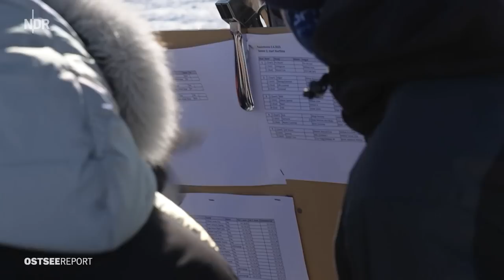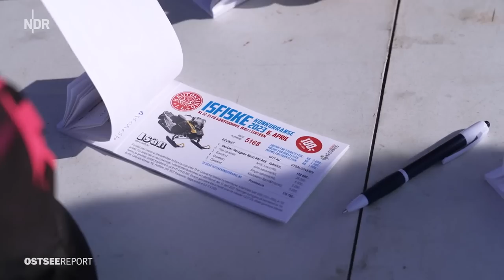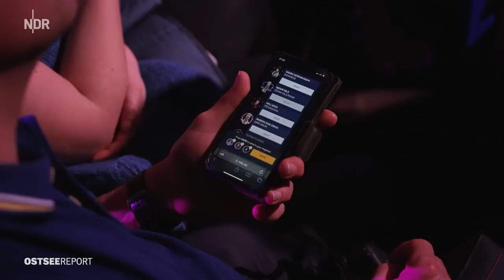Frühling in der norwegischen Finnmark | Ostseereport | NDR Doku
Der Winter in der Finnmark in Nordnorwegen ist lang, sehr lang. Er beginnt im September und endet erst im Mai. Im Grunde gibt es jenseits des Polarkreises nur zwei Jahreszeiten: Sommer und Winter. Herbst und Frühling dauern oft nur wenige Tage. Nach den langen dunklen Monaten warten die Menschen im hohen Norden jedes Jahr sehnlichst auf Licht, ein bisschen Wärme, Temperaturen über dem Gefrierpunkt.

Der Einstieg in den Frühling wird in der Finnmark groß gefeiert. Mit den letzten Schneewochen wird in Kautokeino zu Ostern der Frühling erwartet. Mit einem großen bunten Fest der Sámi. Hunderte Besucher treffen sich in traditioneller Kleidung, dem Gákti, zu einem Fest mit Markt, Musik, Rentierrennen und Wettbewerben wie Lasso werfen und Eisfischen. Kein Touristenfest, sondern ein Festival der ethnischen Minderheit, die in Norwegen immer noch um Anerkennung ringt.

Das Filmteam erlebt den Macher hinter dem Festival, Ol Johan Gaup. Ein ganzes Jahr lang hat er das Festival geplant und hofft in den letzten Stunden vor dem Start, dass das Sámi-Fest gelingen wird. "Das ist hier keine bunte Show, sondern zeigt, wie wir jetzt leben. Wir Sámi haben uns schon immer in den Tagen um Ostern getroffen. Unser Fest ist schon sehr einzigartig.", so Ol Johan.

Zum Easter Festival in der Finnmark gehört auch der SGP, der Sámi Grand Prix. Im Grunde der ESC für die Samen. Mit einigen Variationen: Wer teilnehmen möchte, muss Texte in samischer Sprache schreiben und singen. Und außerdem gibt es neben der Kategorie "Bester Song" noch die Möglichkeit als Yoiker oder Yoikerin teilzunehmen. Der Yoik ist der traditionelle Obertongesang der Samen. Auch hier wird es am Ende einen Sieger oder eine Siegerin geben. Der "Ostseereport" trifft zwei der Teilnehmenden: Máret Áile tritt in der Sparte "Popsong", Anders Isak in der Kategorie "Yoik" an. Máret Áile ist mit 18 Jahren die jüngste Teilnehmerin beim Sámi Grand Prix. Beide Künstler haben gute Chancen auf den Sieg, aber auch die Konkurrenz ist stark. Das Filmteam fiebert mit bei den Proben und der abendlichen Entscheidung um die Kandidaten für den Sieg 2023, erlebt die Künstler Backstage und auf der Bühne.

Auch Aslak Sokki ist mittendrin im Frühlingsfest der Samen. Er ist Rentierhirte und betreibt darüber hinaus eine Art Adventure-Camp für Samen. Abseits der Straßen, nur mit dem Schneemobil zu erreichen, bereiten sich hier Teilnehmer für die Rentierschlittenrennen und die Lasso-Wettbewerbe vor. Zum Essen versammeln sie sich im Lavvu, dem traditionellen Zelt der Samen, mit denen die Familien den Rentierherden auf deren Wanderungen in früheren Zeiten gefolgt sind.

Der "Ostseereport" erlebt die Vorbereitung auf den Renntag und dann später die Rentierschlittenrennen mit und ist bei den Lasso-Wettbewerben dabei.

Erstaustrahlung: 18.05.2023